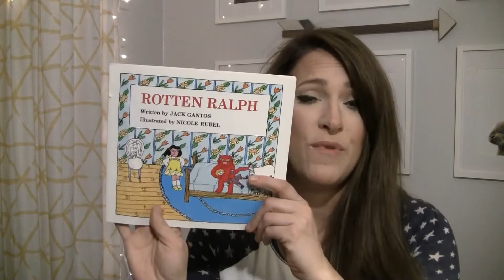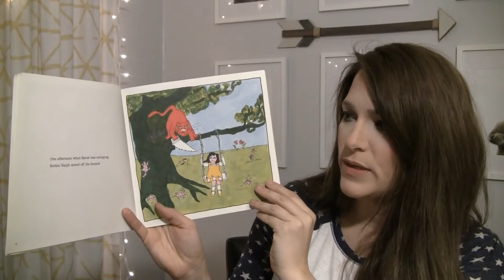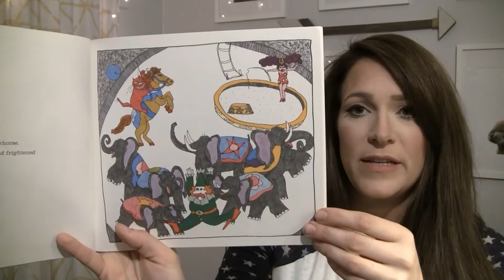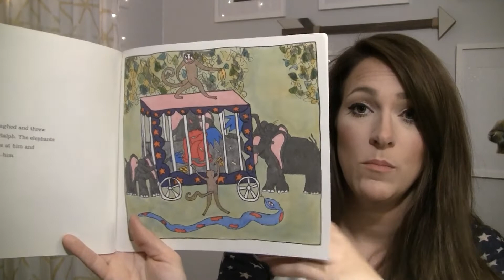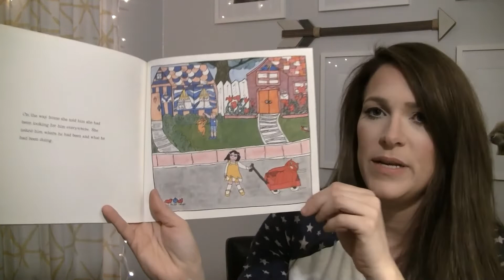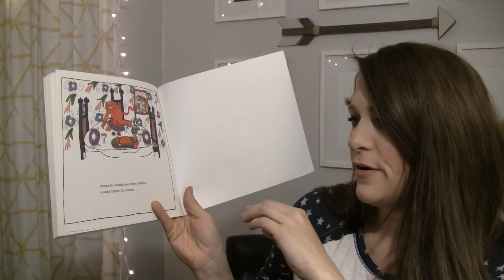Rotten Ralph Read Aloud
Ralph is a rotten kitty but his owner, Sarah, loves him anyway...even when he has to work at the circus!
Extension: Write a list of all the rotten things Ralph does.